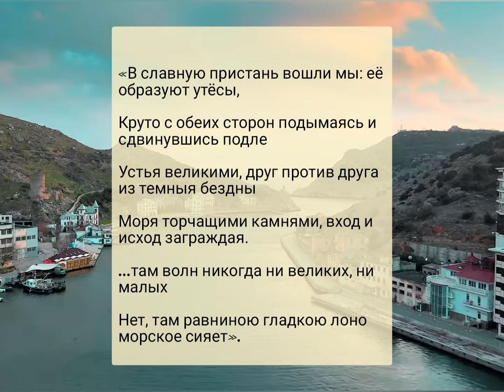Военачальник Одиссей побывал в Балаклавской бухте, Крым. Троянская война. Ахиллес.